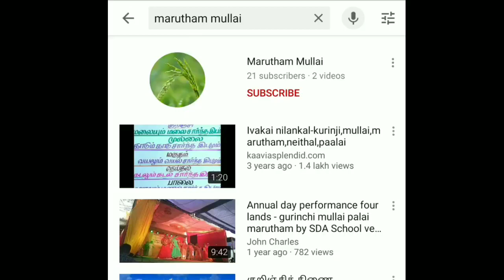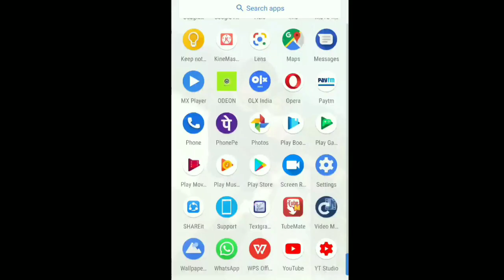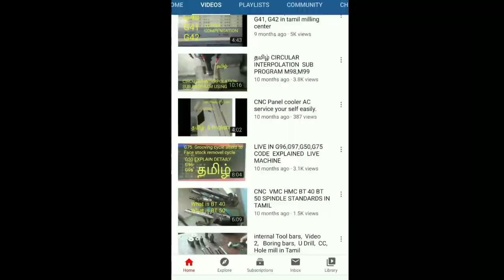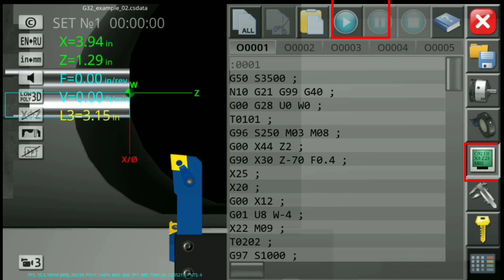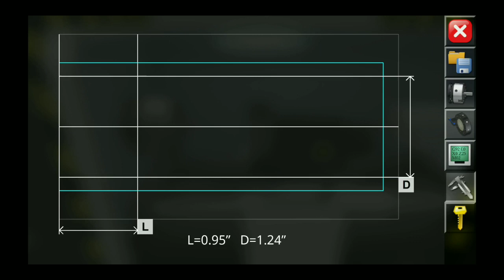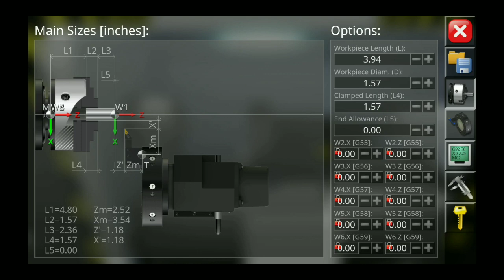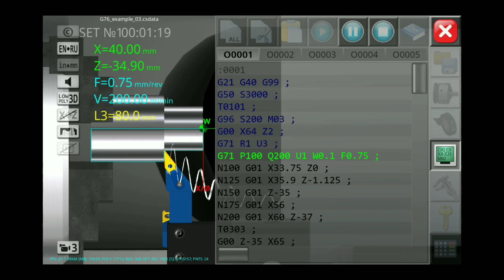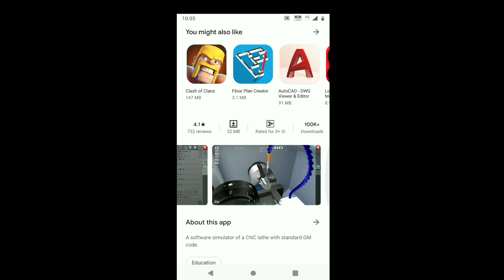CNC Turning free simulator for mobile phones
Free CNC simaltor is very useful for CNC program learners.

For training class enquiry mobile number

Sollid works
AutoCAD
Mastercam
CNC manual program training.